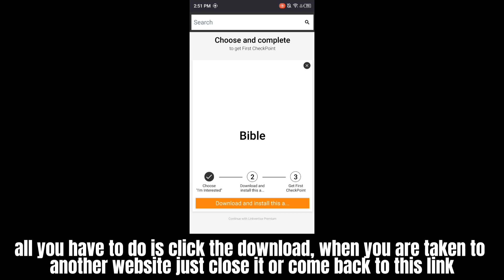Fluxus Executer New Update | FIXED Outdated Version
👉 Fluxus Executer (New Version)

Timestamp
0:00 Showcase
2:16 How To Get The Executer

(Keyword)
fluxus latest version download,
fluxus latest version download mediafıre,
fluxus latest version download link,
fluxus latest version download pc,
how to download fluxus in mobile latest version,
fluxus executor mobile download latest version,
fluxus executor latest version download,
fluxus download apk latest version,
roblox fluxus download latest version,
how to download fluxus latest version 2023,
roblox fluxus apk download latest version,
fluxus new update download,
fluxus update download,
fluxus new update link,
fluxus new update android,
how to download new fluxus update,
fluxus apk download,
how to download fluxus latest version,
how to download fluxus executor latest version,
how to download fluxus new version,
fluxus new update download link,
fluxus new update download mediafıre,
fluxus new update download mobile,
fluxus new update download mediafıre mobile,
fluxus mobile latest version download,
new update fluxus,
como baixar o fluxus,
how to download fluxus executor 2022,
how to download new fluxus,
how to download fluxus executor new update,
fluxus mobile new update,
latest version of fluxus,
fluxus x new update,
fluxus new version download,
fluxus new update,
fluxus new update mediafıre,
fluxus new update 2023,
fluxus new update blox fruit,
fluxus new update mobile,
fluxus new update apk,
fluxus new update tutorial,
fluxus new update key,
fluxus new update how to get key,
fluxus new update apk download,
fluxus new version apk,
roblox fluxus android new update,
hòa đẹp trai fluxus new update.apk,
fluxus android new update